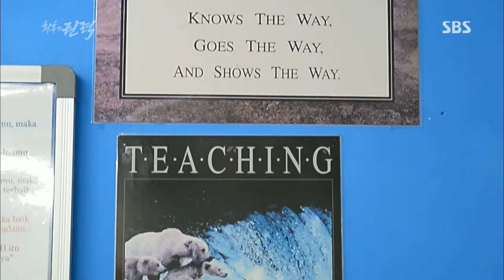[창사특집 대기획 최후의 권력] 3부 #3(5)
창사특집 대기획 최후의 권력 3부 - 왕과 나
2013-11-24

21세기 살아있는 왕들을 통해 본 적나라한 권력의 속성!!